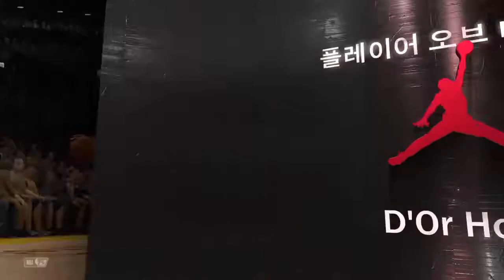NBA2K20- 오늘의 멋지디 멋진 슛!!!2020 02 18 골스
적절한 덩크슛!!!